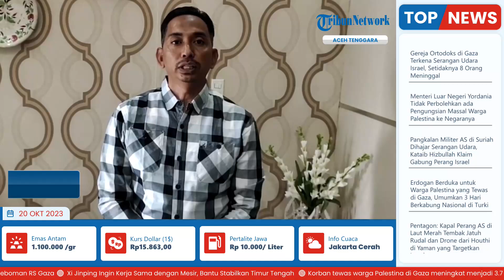Ibu-ibu Nekat Jadi Bandar Narkoba di Kecamatan Badar, Aceh: Buang 22 Paket ke Selokan Kamar Mandi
Laporan Reporter Tribun Gayo, Asnawi Luwi

TRIBUN-VIDEO.COM - Tim Opsnal Sat Resnarkoba Polres Aceh Tenggara meringkus wanita bandar sabu bersama barang bukti 22 paket narkotika jenis sabu di Desa Kuta Pasir Kecamatan Badar Kabupaten Aceh Tenggara, Kamis (19/10/2023).

Adapun tersangka yakni ZN (43) Warga Desa Kuta Pasir Kecamatan Badar.

Kapolres Aceh Tenggara AKBP R Doni Sumarsono SIK MH didampingi Kasat Narkoba Iptu Erwinsyah Putra SH MH, kepada TribunGayo.com, Kamis (20/10/2023) mengatakan, tersangka ZN diamankan 22 bungkus narkotika jenis sabu yang masing-masing di bungkus dengan plastik klip warna putih bening dengan berat brutto 94 gram.